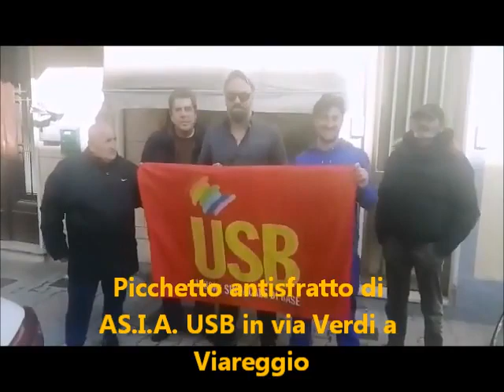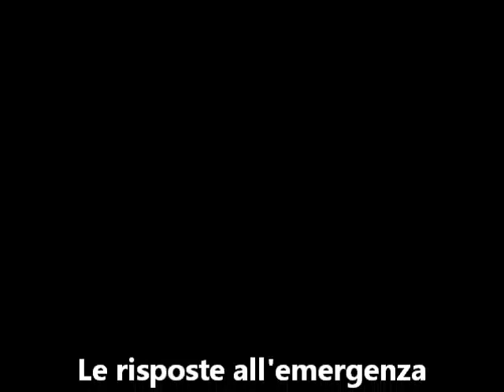aprile per l'abitare